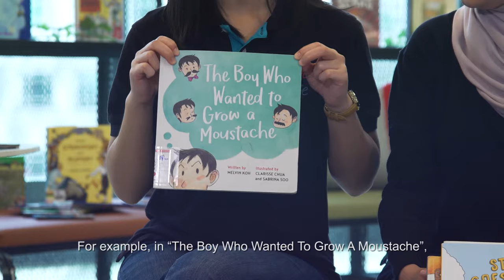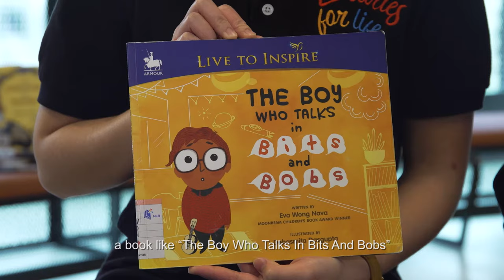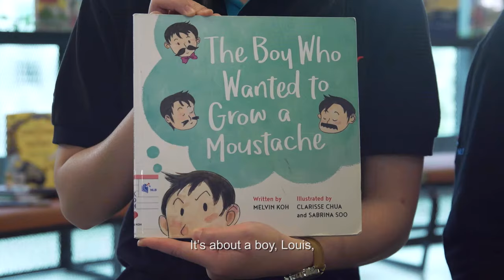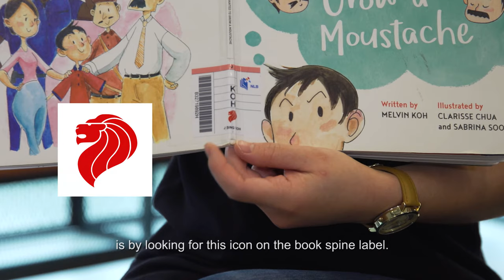Discovering Local Stories | Early Read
Go local today! Join our librarians, Kah Heng and Maliah as they bring parents and children on a discovery of some of our fantastic Singapore picture books.